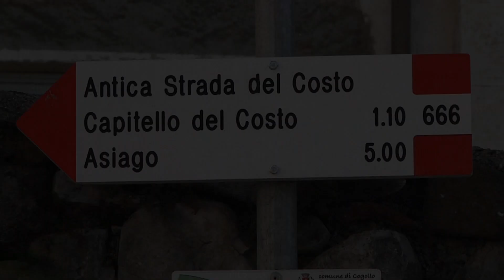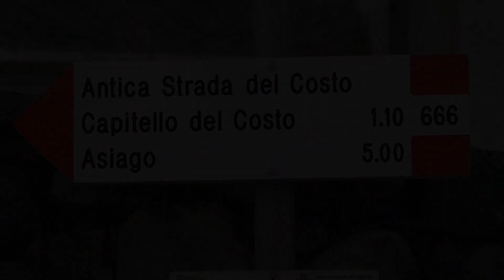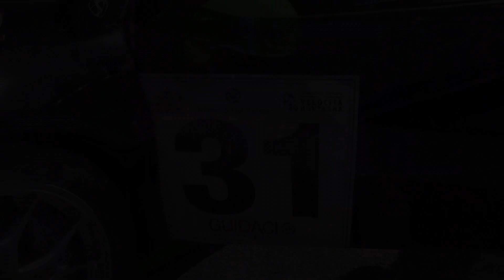SALITA DEL COSTO 2024 | MICHELE MANCIN | FERRARI 488 CHALLENGE | VIDEOCLIP BY BELLUNOVIDEO